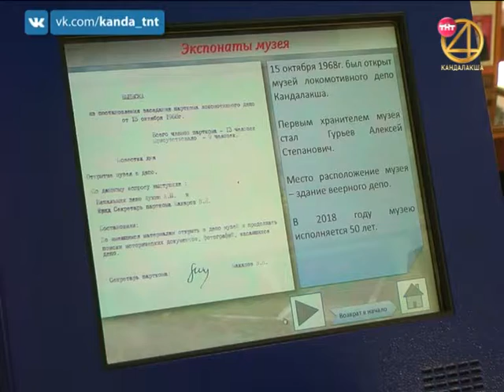Музею Депо - 50 лет. 06.11.2018